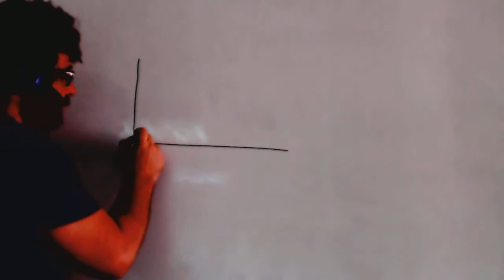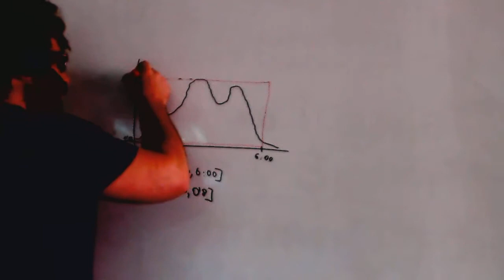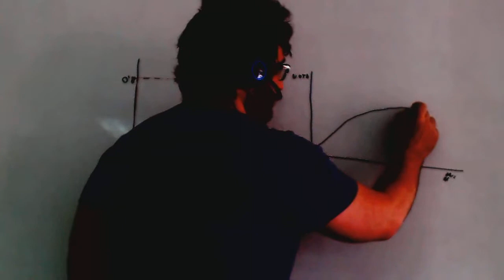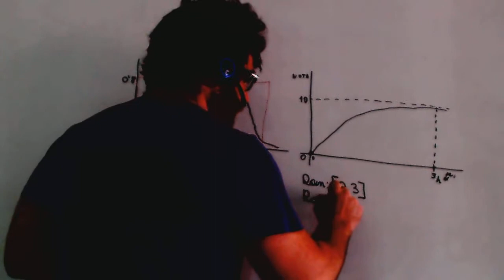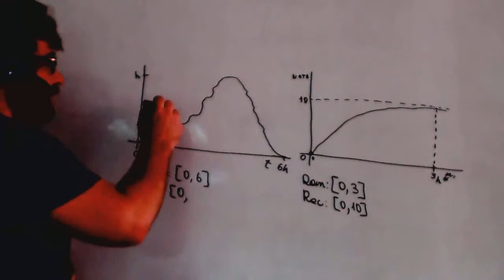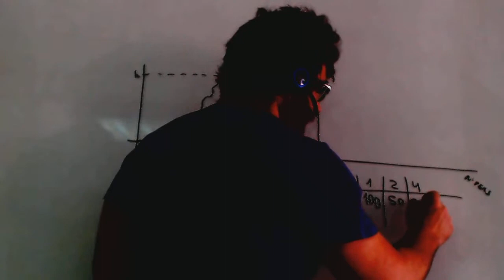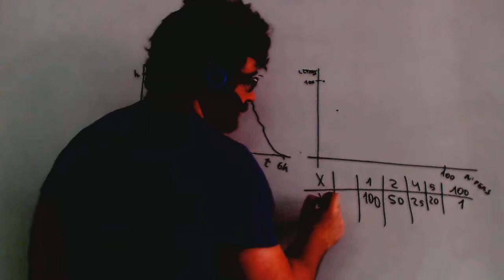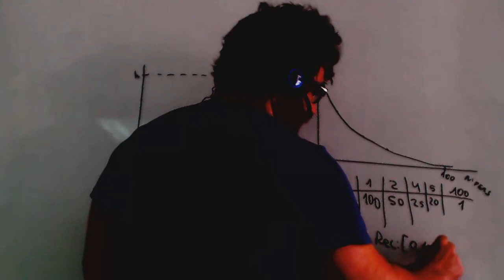Crecimiento decrecimiento y tendencia de una funcion Matematicas Acceso CFGS Academia Usero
Crecimiento decrecimiento y tendencia de una funcion Matematicas Acceso CFGS